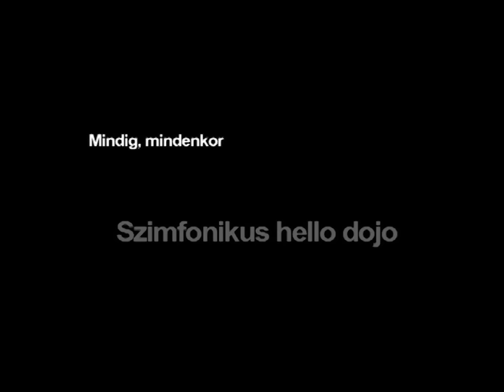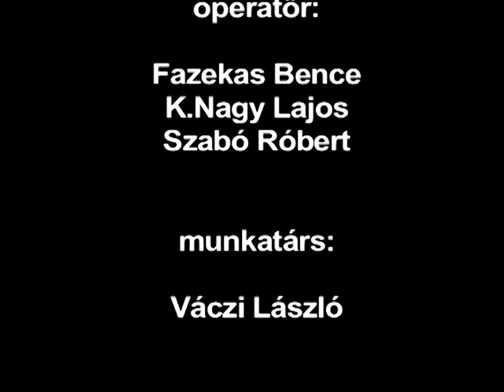Bizottság az Egyetemi Színpadon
A. E. Bizottság koncert az Egyetemi Színpadon, Budapesten, 1984
operatőrök: Fazekas Bence, K. Nagy Lajos, Szabó Róbert
rendező: Bodnár Tamás, Fazekas Bence